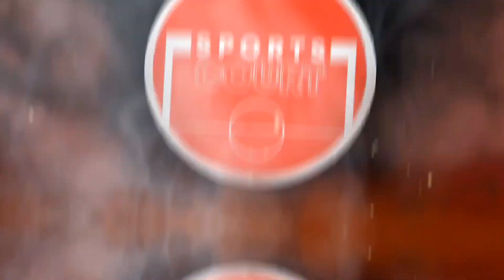❤️ Mo Salah didn't Celebrate his Goals to Show his Solidarity with the people of Palestine 🇵🇸